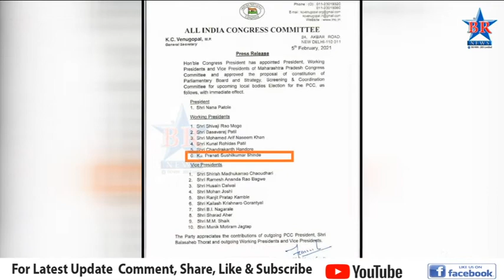महाराष्ट्र प्रदेश काँग्रेस कमिटीच्या कार्याध्यक्षपदी आमदार प्रणिती शिंदे यांची निवड